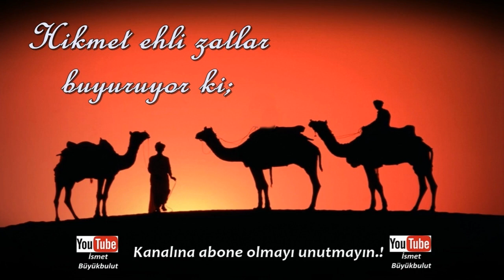Hikmet ehli zatlar buyuruyor ki; | Üç şeyde yanılan iflah olmaz